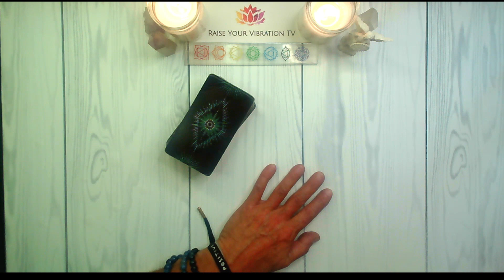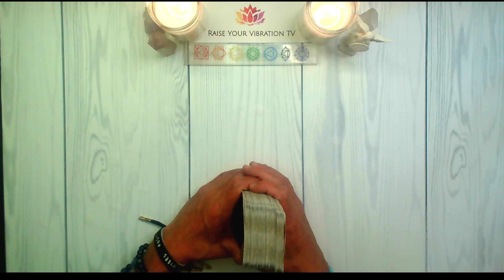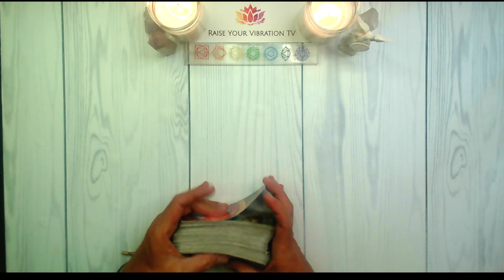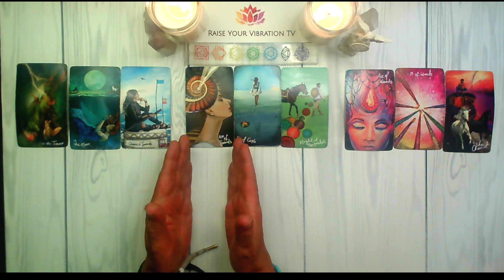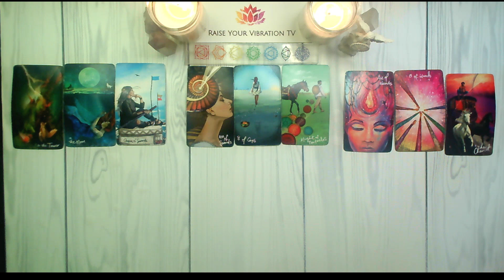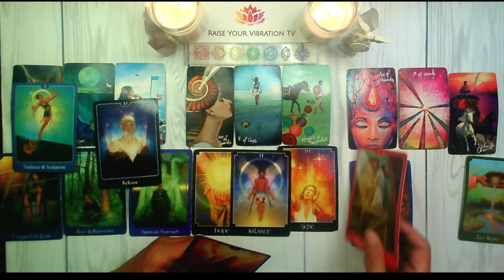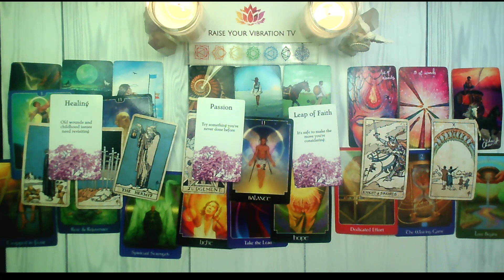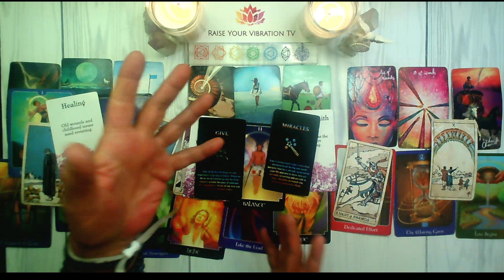LEO! ♌️🔥I NEVER HAD A READING LIKE THIS LEO!!! VERY EMOTIONAL MESSAGE!!🔥JUNE 17TH - JUNE 23RD TAROT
LEO JUNE TAROT READING!
THE FREAKIN' WEEKEND TAROT READING POSTS WEDNESDAY JUNE 19TH!

UC2-oAgmWs0MVNLTTwE_FTBA